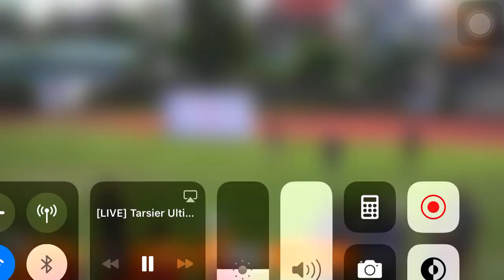UMM Davao vs Marijanix Bohol (Tarsier 9 BOHOL 2022) ULTIMATE FRISBEE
ULTIMATE FRISBEE